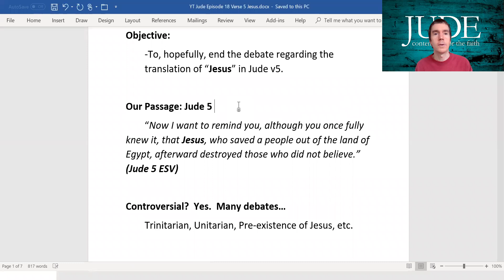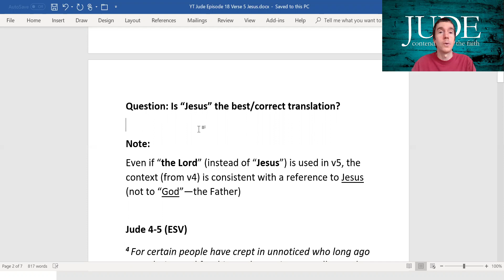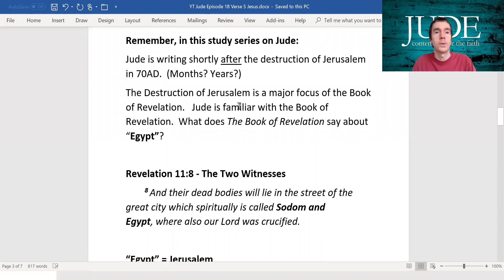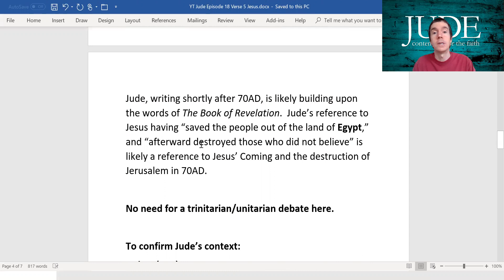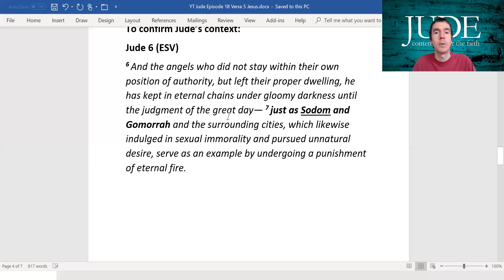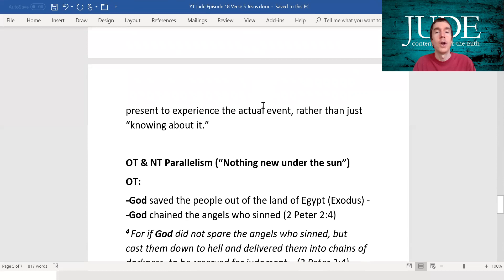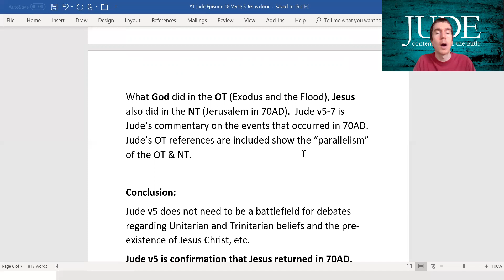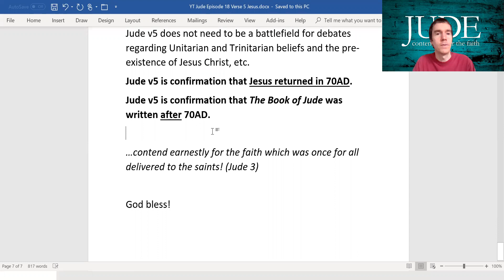Was Jude Written After 70AD? Episode 18 (Jude v5: Jesus saved the people out of the land of "Egypt")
Jude wrote his epistle after the Second Coming of Jesus Christ occurred in 70AD.